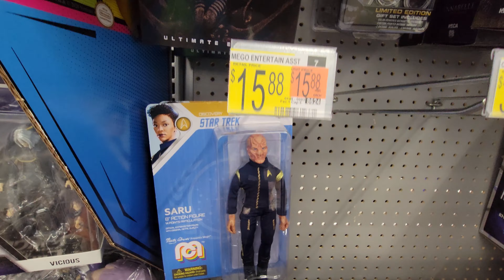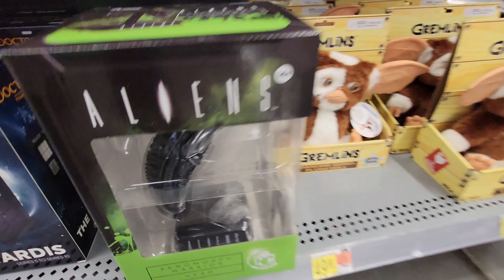More Collectibles at Walmart - March 2022